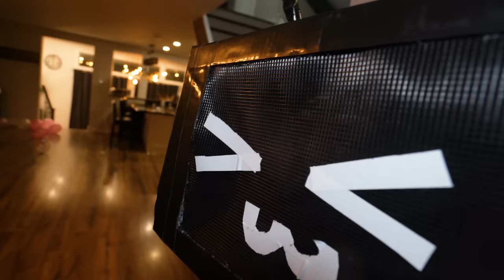I SNUCK INTO TV WOMAN’S SLEEPOVER WITH SPEAKER WOMAN!! (REAL LIFE SKIBIDI MOVIE!)